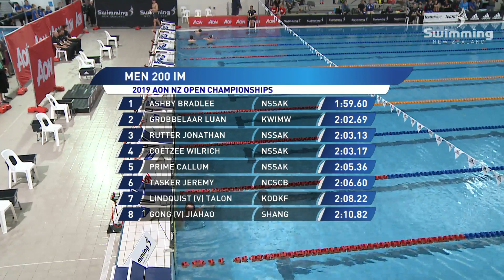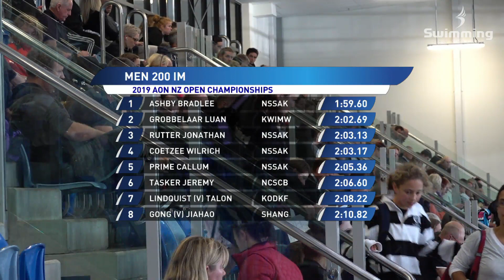Aon NZ Open Championships - DAY FOUR - SESSION 8 (FINALS)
Live from the Sir Owen G Glenn National Aquatic Centre